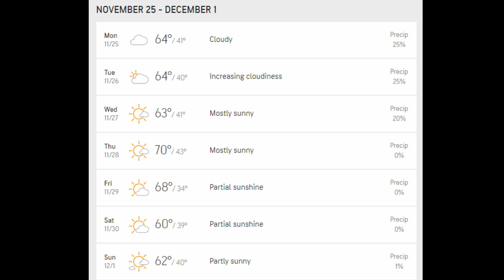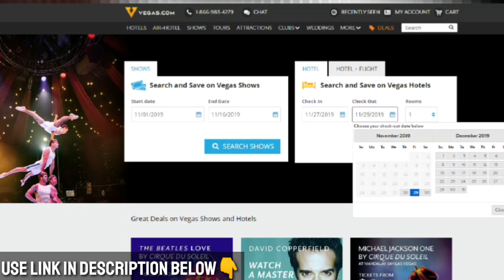Thanksgiving in Vegas - Affordable Fun For All?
Thanksgiving in Vegas is an excellent time to enjoy Sand City without having to pay Super High room rates.

But is it cold during Thanksgiving in Las Vegas? What are the room rates like in Las Vegas during Thanksgiving?

How much will you pay for a Thanksgiving dinner in Las Vegas?

Help fund more quality contents?
$lvsteven